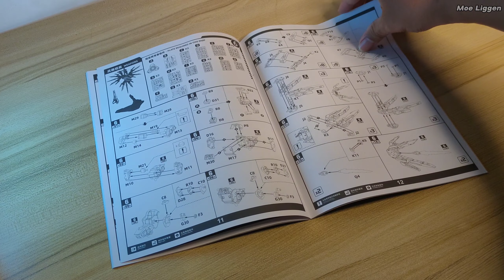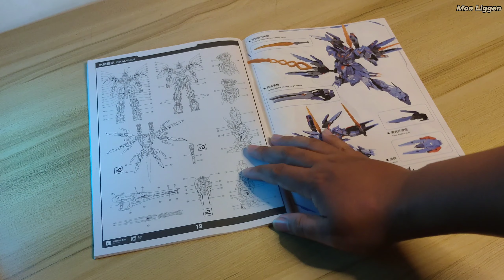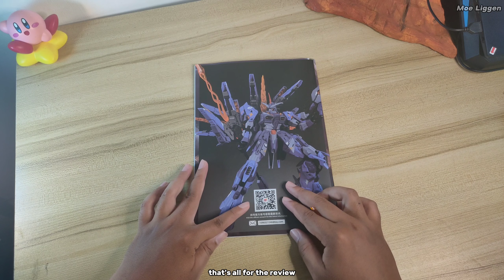Zaoworkshop | ZW-01 Redeem | Unboxing & Review (ID/EN Sub)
The design of this kit is very cool just some issue on snapfit & articulation. Also this kit is bit bigger than MG gundam kit.

Still learning to make a good video, i'll try my best.